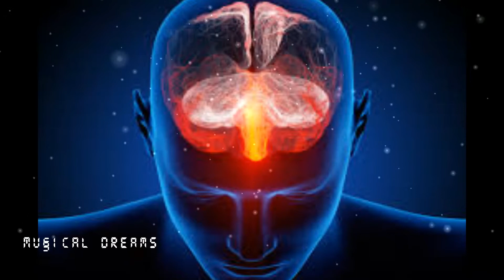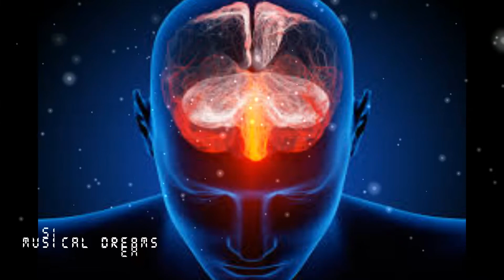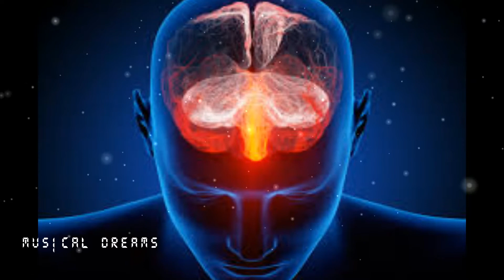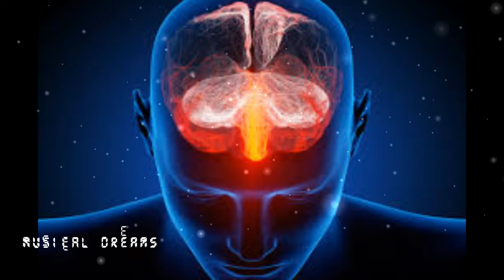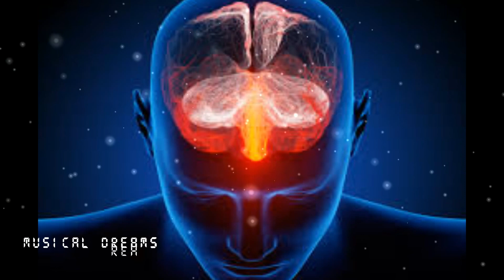Instant Migraine Headache Relief (8D AUDIO)Pure Binaural Beats | Stress Relief | VASTU Binaural Beat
Musical Dream's 8D  Session makes your Brain and Body Parts to Relax, focus, Concentrate, Perform well and sleep. These Sessions gives massage to your brain. You can feel sound waves moving  right-left, up-down, front-back and in diagonal and activates your Brain and Nervous System and helps your body parts to function well . For Best Result Use HeadPhone !!